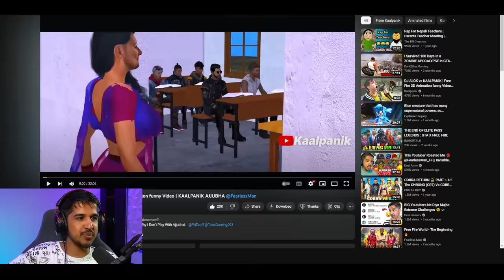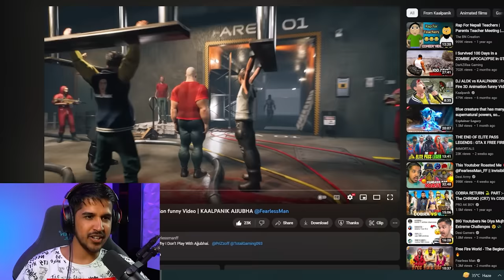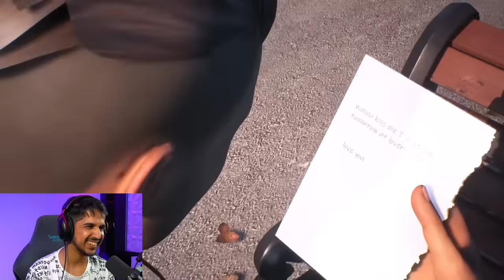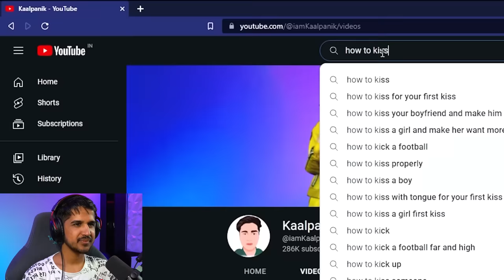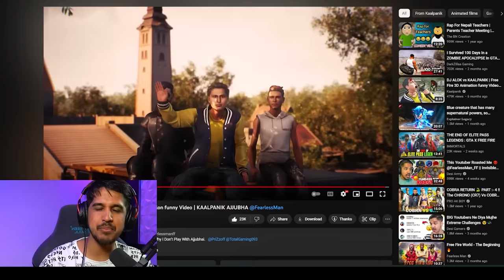Free Fire 3D Super Hero Movie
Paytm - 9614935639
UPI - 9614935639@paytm